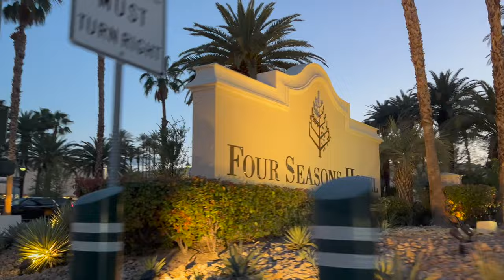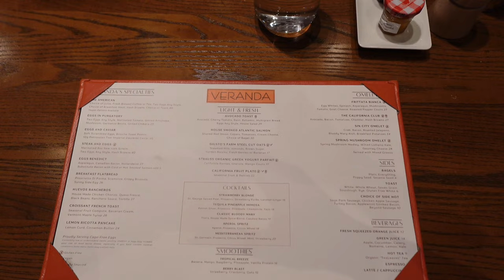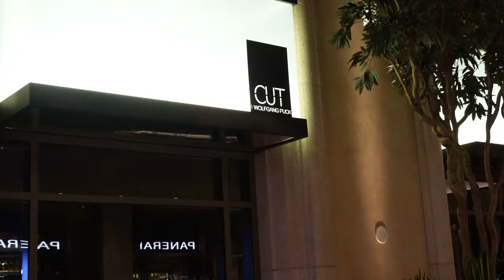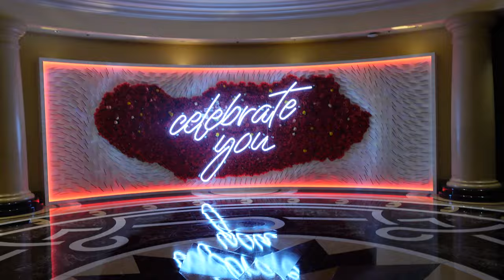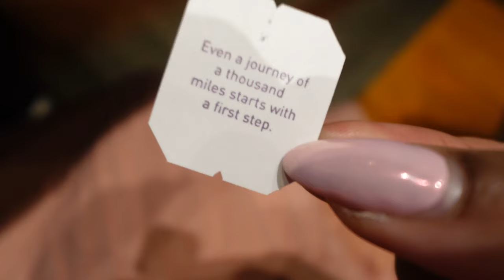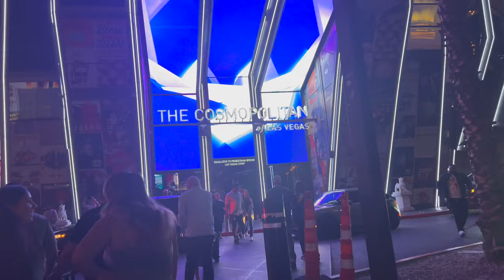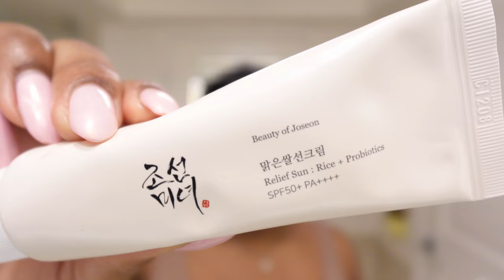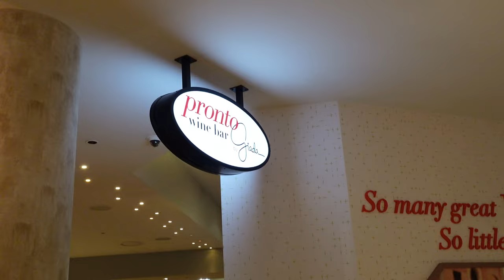BAECATION: Four Seasons Hotel LAS VEGAS Tour + RuPaul's Drag Race LIVE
The Four Seasons Las Vegas! In this video, we are exploring the Four Seasons Las Vegas spa, buffet, and gym. You'll also see a ROOM TOUR of the Four Seasons Las Vegas. Come vibe with us in Las Vegas and see what food options and things to do in Vegas.

💗 Amazon Store

▼CHAPTERS▼
00:00 Four Seasons Las Vegas
01:12 ROOM TOUR Four Season Las Vegas Luxury Hotel
05:50 Veranda Four Seasons Las Vegas
06:25 Negotiating, Influencer Talk, Abundance is Coming!
19:28 The Cut Wolfgang Puck Las Vegas
23:19 Walking about LAs Vegas
29:50 Four Season Las Vegas Brunch Buffet
32:53 Four Seasons Las Vegas SPA
35:24 RuPaul's Drag Race Live
40:43 Cosmopolitan Las Vegas
42:56 Four Seasons Las Vegas GYM
45:26 Get Ready for NAPTIME
56:28 Frosé Time At Caesar's Palace Pronto Giada
57:49 Bacchanal buffet las vegas
01:01:01 Thanks for watching!

MAILBOX 📬
    Elevate Media: Kia
    2920 Forestville Road
    Suite 100-31

All material in this video is original and personally recorded by CurlsWithKia on location.